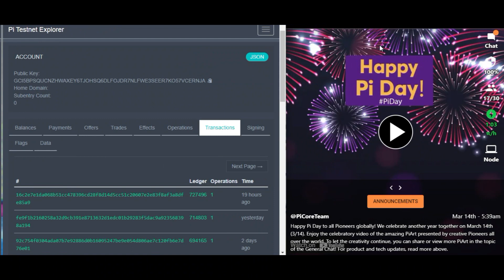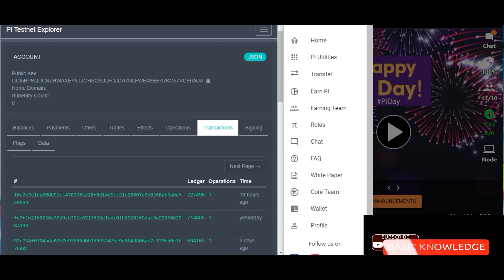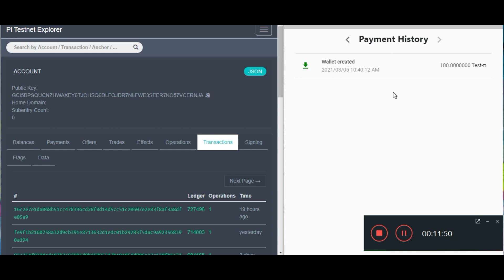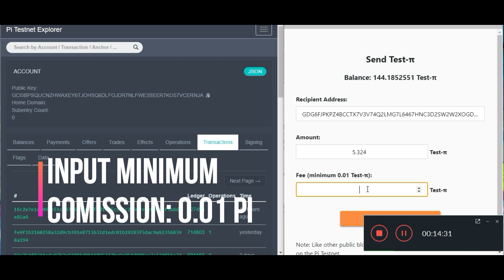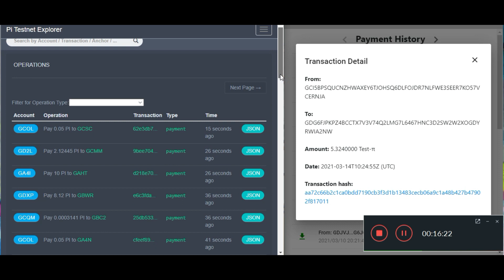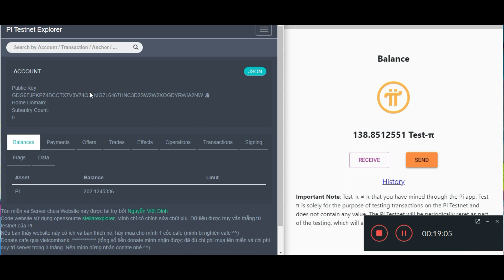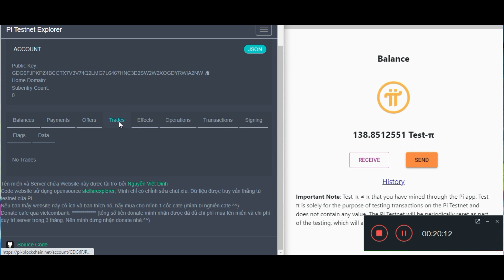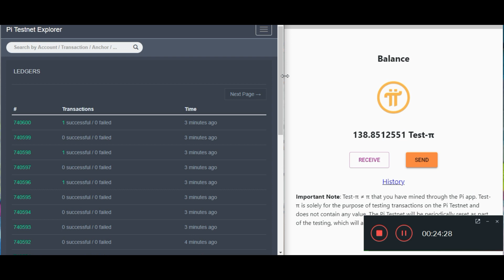PI NETWORK BLOCKCHAIN EXPLORER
Welcome to our latest video, where we will be exploring the Pi Network Test Wallet on the blockchain's testnet. Join us as we dive deep into the world of cryptocurrency and witness firsthand the potential that Pi Network holds.

In this eye-opening session, we will be testing the functionalities and features of the Pi Network Test Wallet. As we venture through the blockchain's testnet, we are excited to share with you the cutting-edge technology and groundbreaking advancements that Pi Network offers.

Prepare to be amazed as we uncover the limitless possibilities that lie within Pi Network's Test Wallet. Discover how this innovative platform aims to revolutionize the way we transact and exchange value securely in the digital era.

Our team will provide you with a comprehensive overview of the Pi Network Test Wallet's user-friendly interface, demonstrating its intuitive design and seamless navigation. Witness firsthand how easy it is to send and receive cryptocurrency through this groundbreaking wallet solution.

As we delve deeper, we will explore the robust security measures implemented within the Pi Network Test Wallet, ensuring the utmost protection of your digital assets. Discover how Pi Network prioritizes data privacy and safeguarding against unauthorized access, making it a superior choice for aspiring crypto enthusiasts.

Moreover, we will discuss the benefits and advantages of the blockchain testnet and its role in enhancing Pi Network's overall performance. Gain insight into the meticulous testing procedures that enable Pi Network to deliver a reliable and robust user experience.

Join us on this educational journey as we unravel the intricacies of Pi Network's Test Wallet, empowering you with the knowledge and understanding necessary to make informed decisions in the cryptocurrency space.

Be sure to subscribe to our channel and hit the bell icon to receive notifications for future videos, where we will continue to explore and uncover various aspects of the blockchain and its fascinating applications. Don't miss out on the next chapter of our blockchain adventures!